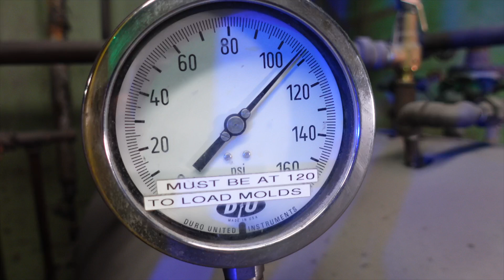President's Tour of Investment Casting Plant | Shelmet Precision Casting | Wild Rose, WI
Come take a tour with the President of Shelmet Investment Casting. He'll tell you the ins and outs of how Shelmet makes your parts.

0:00 - The Wax Room - where the wax patterns are made for the "Lost Wax Process"

1:38 - The Dip Room - where the ceramic shell is applied to the wax trees

2:03 - The Autoclave - where the wax is removed from the ceramic shell

2:27 - The Pouring Department - where metal alloys are poured into the ceramic shells

3:53 - The two different types of melting furnaces - Electric and Induction

4:20 - Removing the castings from the trees and grinding the gates

5:07 - Shot Blast Machine - cleans and finishes the castings

Have Questions?

Shelmet is a Precision Casting manufacturer specializing in Investment Casting. Precision investment castings create the finest surface finishes in ferrous and non-ferrous parts. Clean, intricate designs with tight tolerances speed manufacturing time without machining or sanding. Complex metal castings poured from more than 100 metals and alloys require no welding, assembling or finishing work. Precision casting drives multiple parts to market faster with the lost wax method of investment castings.

Shelmet is stocked to pour more than 100 of the most requested alloys and prepared to pour your custom alloy within the same, fastest industry turn around.

300 Series Stainless
400 Series Stainless
Aluminum Investment Casting
Copper Based Investment Casting
Cobalt & Nickel Base
Common Steel Associations
Low Alloy & Alloy Steels
Tool Steel Investment Casting

Shelmet offers specialized treatments to finish your castings with experts available to suggest how an add-on may or may not benefit your parts like:

Polishing
Powder, paint, teflon, or wet paint coatings
Plating in yellow dichromate, clear zinc, black zinc, black oxide, clear chromate, chrome & nickel
Anodizing
Heat treating
Machining
Assemblies
Etching.

NON-DESTRUCTIVE TESTING (NDT)
Non-destructive investment casting testing verifies product quality without harming the castings.

RAPID PROTOTYPING
Get proof-to-market with Shelmet’s Rapid Prototyping options in a matter of days. For fastest service call immediately and a Shelmet Metal Expert will have your project ready to go.

We are proudly made in the United States and comply with ISO 9001:2015 standards

At Shelmet, we're not afraid to tell you when our method isn't the right pick for you, and by having a conversation with one of our casting experts you can create the your parts in the best method with the best materials.

550 County Rd GH
Wild Rose, WI 54984, USA